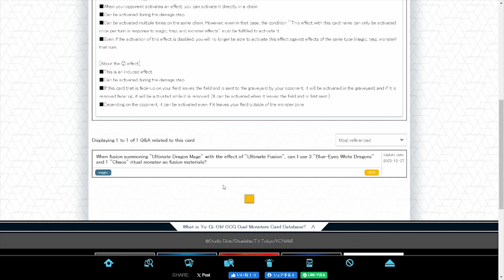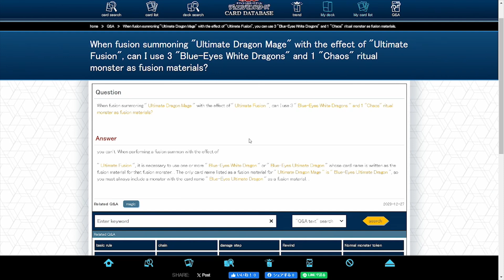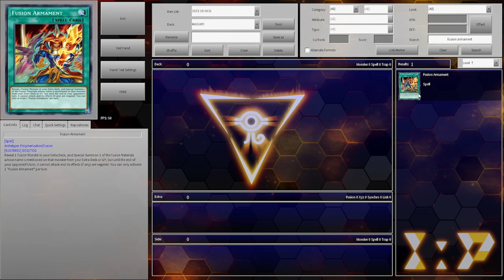Horrible News For Blue-Eyes Users.. New Info About Dragon Magia Master & Ultimate Fusion.. Yu-Gi-Oh!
Well, I have some horrible news for people who use Blue-Eyes. There is new information about fusion summoning Dragon Magia Master that got revealed a few days ago on the Yu-Gi-Oh! Card Database website. Ultimate Fusion proves to be a horrible fusion spell card once again.